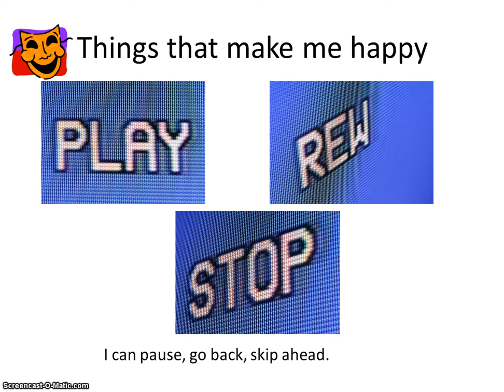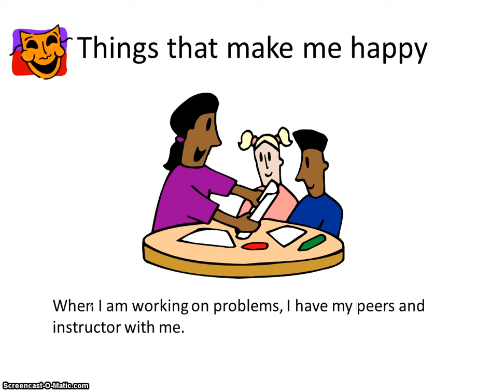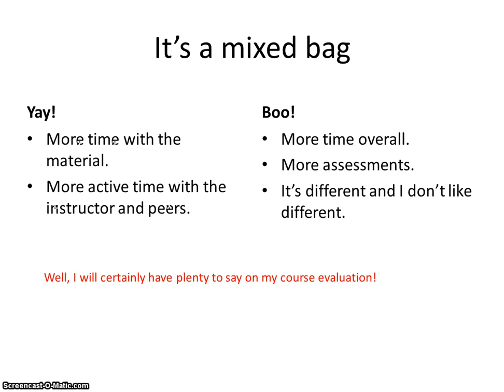The Student View of the Flipped Classroom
What are the pros and cons of the flipped classroom model from the student's point of view?